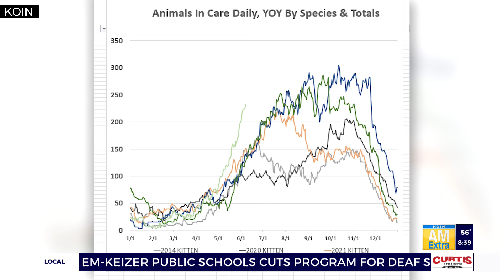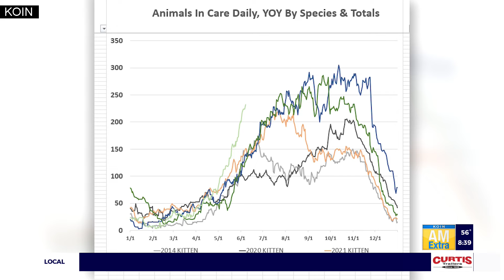Kittens looking for a forever home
This trio of adorable furballs are part of a growing trend when it comes to kitten season. Local shelters over recent years have been facing busier and busier kitten seasons.

Sam Ellingson from the Humane Society for Southwest Washington joined AM Extra live to introduce us to the three babies and talk the latest data into 2024 kitten season.

If you're interested in meeting one of these kittens, or to check out other pets looking for a new home, go to hssw.org.